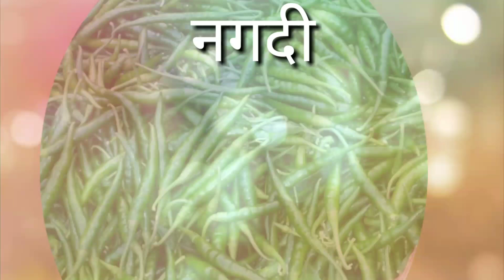देऊळगाव बाजार मिरची लिलाव नगदी